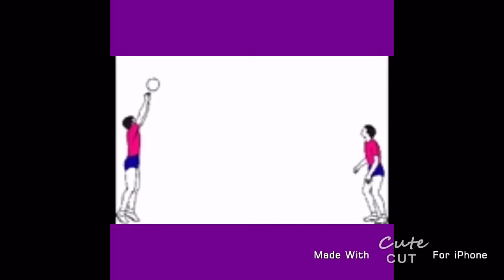Volleyball AMV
So I made this for my friend.  Song: Butterscotch